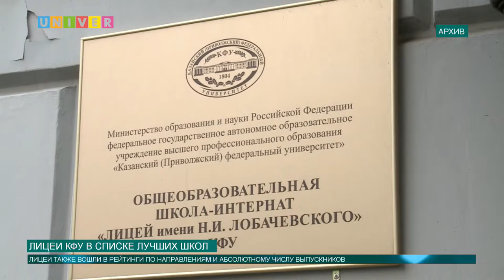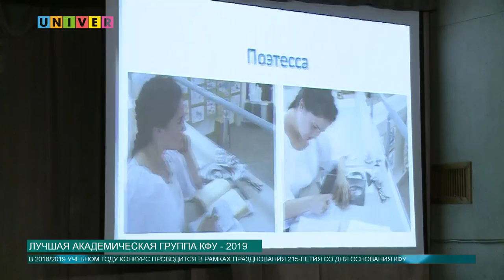Новости КФУ от 22.04.2019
Смотрите в выпуске:
- Ректор КФУ принял участие в предвыборных дебатах партии «Единая Россия»
- Лицеи КФУ вошли в список лучших школ России!
- К субботнику присоединились студенты и сотрудники КФУ!